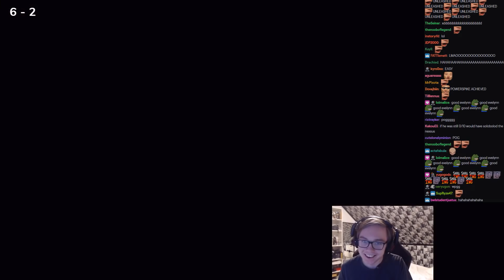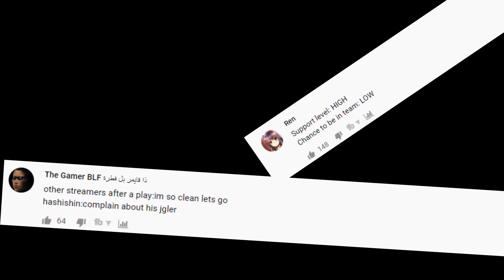Volibear Rework Teaser...LoL Daily Moments Ep 986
Volibear Rework Teaser...Daily moments from streamers ep 986(ftTyler1,Yassuo,TFBlade ,SoloRenektonOnly, Tobias Fate, BoxBox, VoyBoy, LL Stylish, Faker, Scarra, Gripex...).